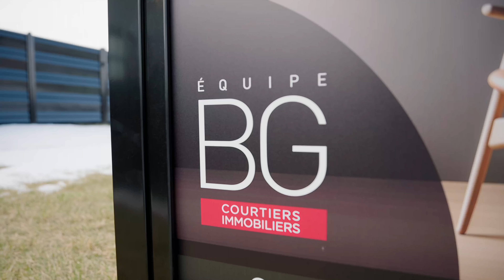La Cité Hélios nous partage l'amour pour la St-Valentin ❤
HÉLIOS... la cité qui fait rêver ! Bienvenue au Gestion Five Star, où nous vous proposons l'unité modèle avec près de 300 000$ d'options incluses. C'est un concept unique sur la Rive-Sud de Montréal, dans un domaine privé. Nous sommes fiers de vous offrir une qualité de construction irréprochable avec des choix de matériaux avant-gardistes qui rendront votre futur jumelé incomparable. De plus, notre emplacement est exceptionnel, à seulement 2 min du réputé Country Club Pinegrove et à 15 min du quartier DIX30. Vous aurez également un accès facile aux autoroutes 10 et 30. Nous sommes impatients de vous aider à trouver votre nouveau chez vous!

📍 7 Rue des Trembles, Saint-Jean-sur-Richelieu